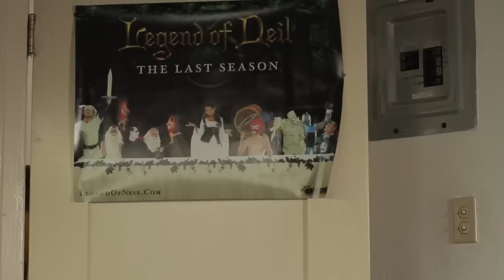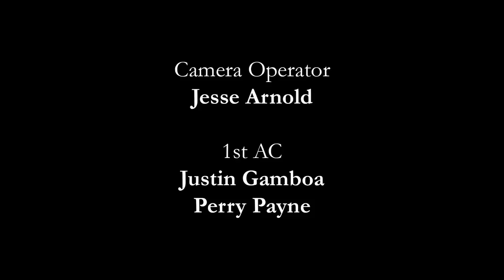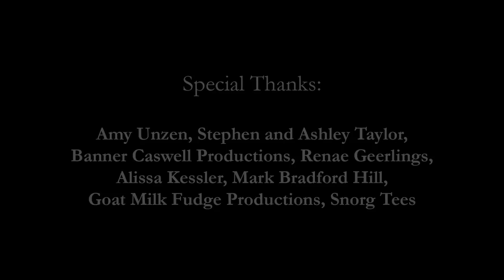Awkward Embraces Episode 201: The Neighbor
The acclaimed web series returns! In the first episode of Season 2, Jessica gets visited by her neighbor. and he's really hot...